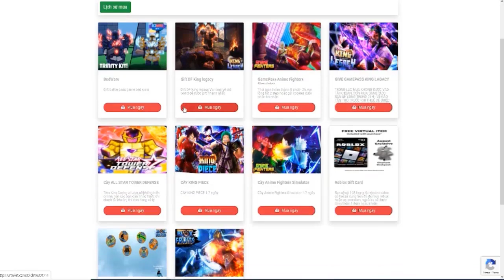[UPD 17.1] Anime Fighters Simulator : UPDATE Giáng sinh có gì , Buff cực ngon kiếm được buff xịn